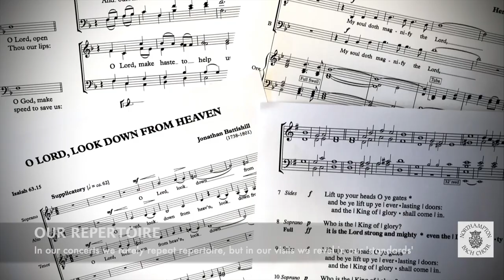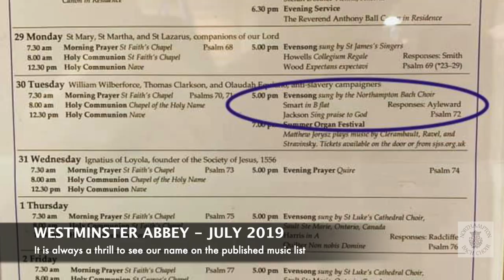Northampton Bach Choir - English Sacred Spaces (2011-2020)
Since 2011 the Northampton Bach Choir has embarked on a series of visits exploring the greatest Sacred Spaces in Europe. This has included singing at Masses in St Peter's Basilica Rome (2011), Notre-Dame de Paris (2013), St Mark's Basilica Venice (2017), and sung in concert in Amsterdam and Bruges (2019).

This video focuses on the English Sacred Spaces visited over the last decade, all of which are within a "day trip" radius of Northampton.